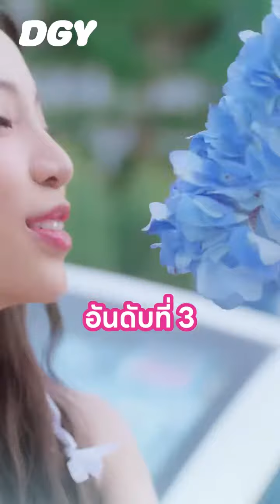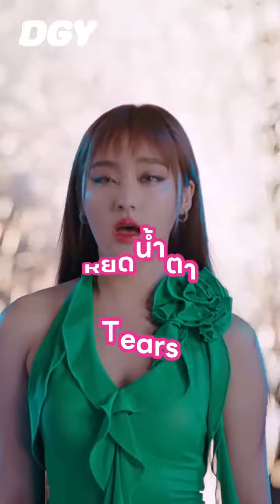รู้กันยัง ⁉️ เปิดยอดวิวเพลงปังของ 4 EVE 💖4EVE